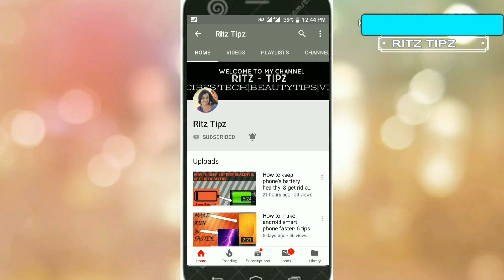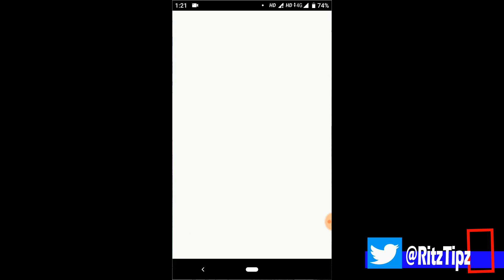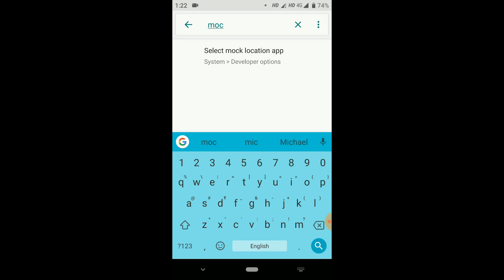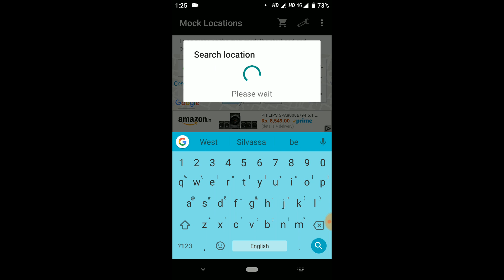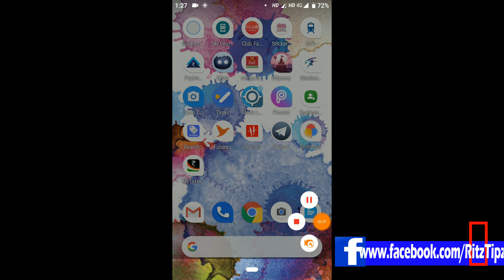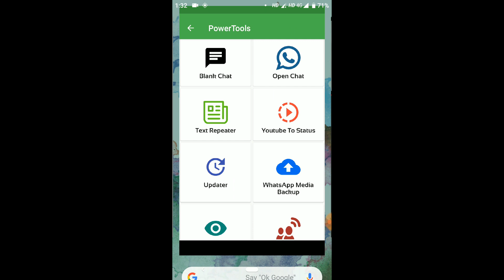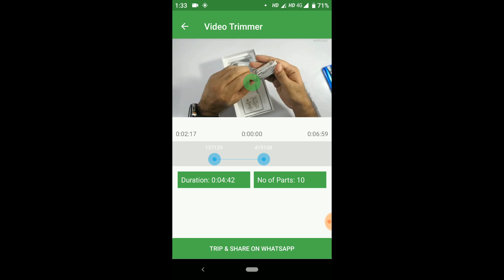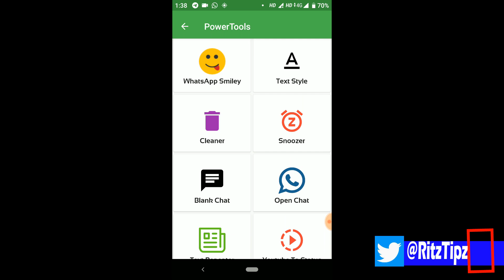WHATSAPP TRICKS ||WHATSAPP FAKE LIVE LOCATION || SET YOUTUBE VIDEO AS WHATSAPP STATUS || RitzTipz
Hello friends,

Do you know you can share fake live location in whatsapp? In this video i told you the trick ,using which you can share fake live location in whatsapp . you can also use youtube videos as whatsapp status directly and i talked about this trick also.
.I hope you will like this video and dont forget to click on the thumbs up icon if you like this video and dont forget to share it with your friends and family members.If you are not subscribed to my channel please subscribe . If you have any advise for my channel,please write it in the comment section.

whatsbox download link